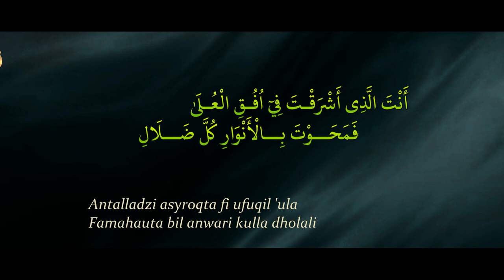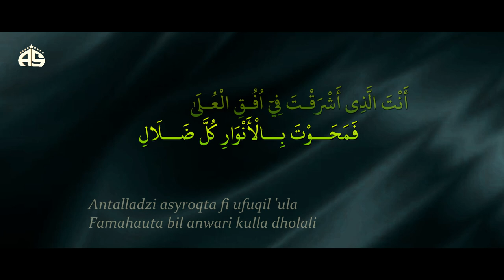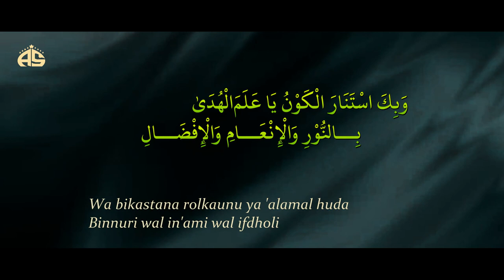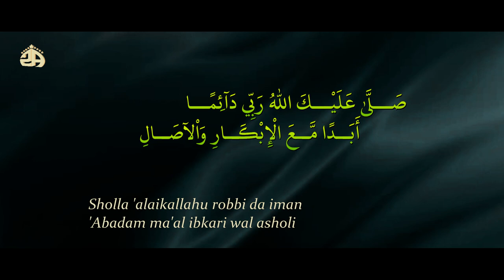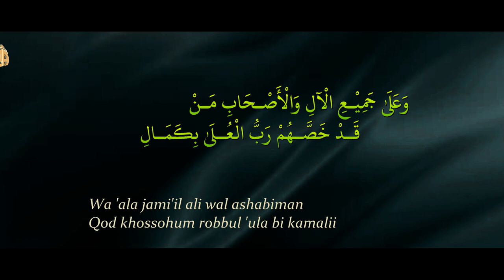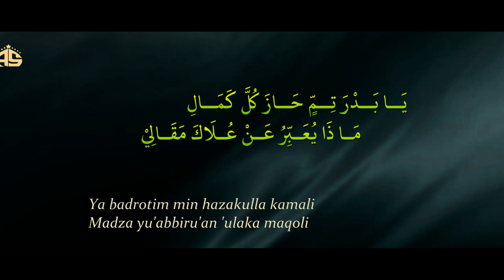Ya Badrotim | Marawis | Karaoke + Lirik arab & latin